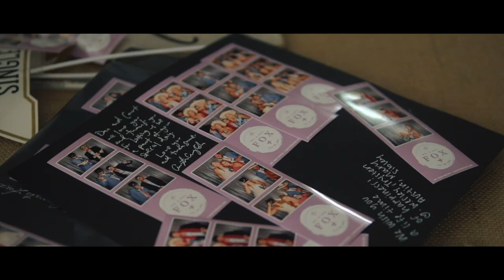Daniel and Courtney // Wedding Video